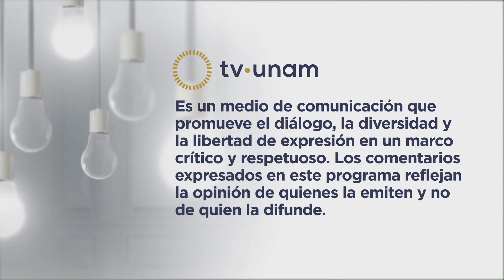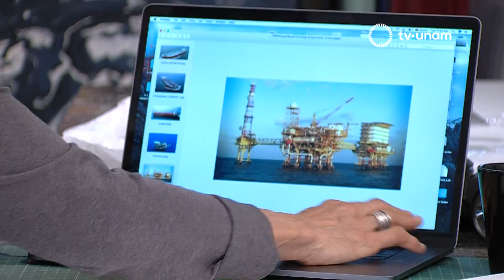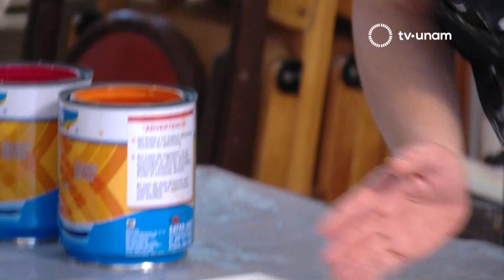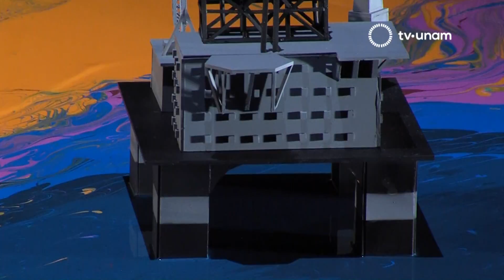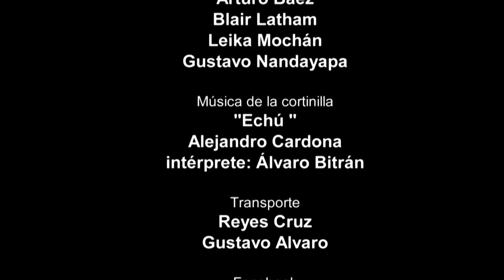Naturaleza Quieta. Marea Negra. Jeannette Betancourt y Berta Kolteniuk.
La fotografía a color de un derrame petrolero en medio del océano
sirve de pretexto a Berta Kolteniuk y Jeannette Betancourt para
plantearse y plantearnos su preocupación por los desastres ambientales que aquejan al mundo y lo inquietante que resulta ignorar por un momento sus consecuencias mientras nos sumergimos en la belleza cromática que despliega el acontecimiento.